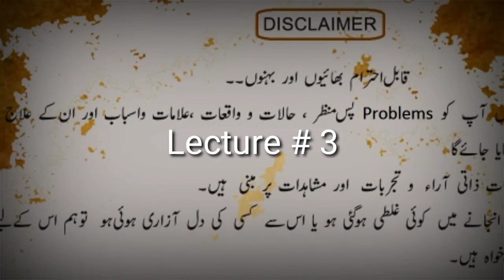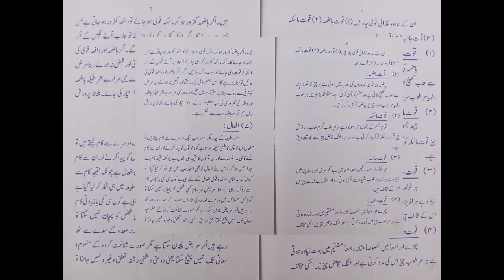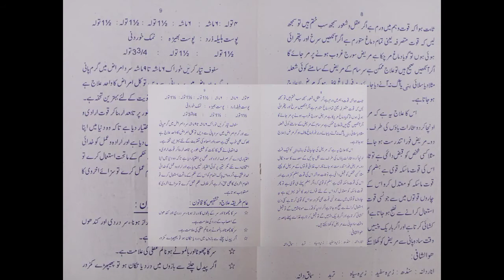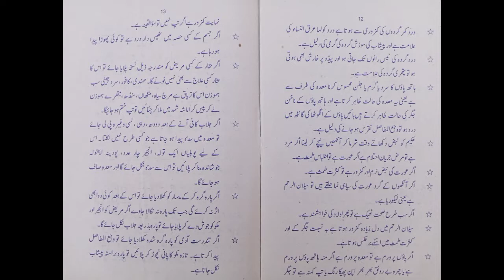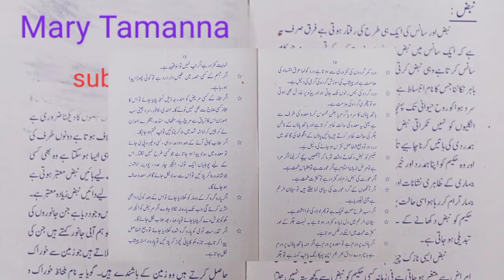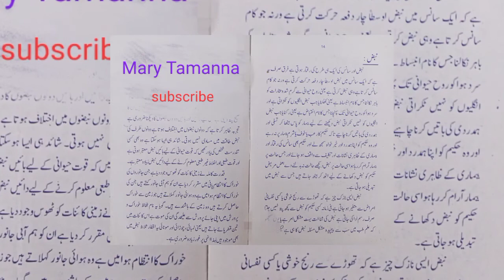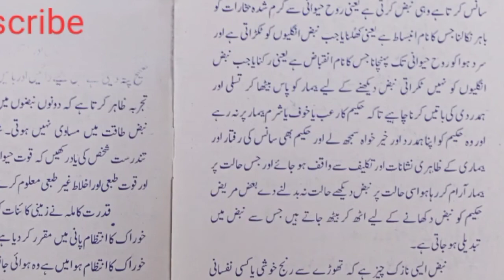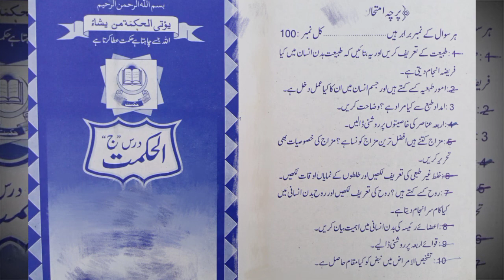Hikmat course . unani / islamic Lecture # 3 ..... in urdu / hindi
Every person is fond of Medical knowledge.So , in this video
you can get unani/islamic tibbi important knowledge,and make practice better.